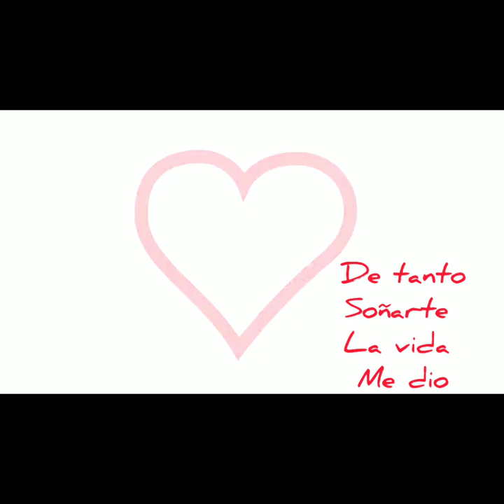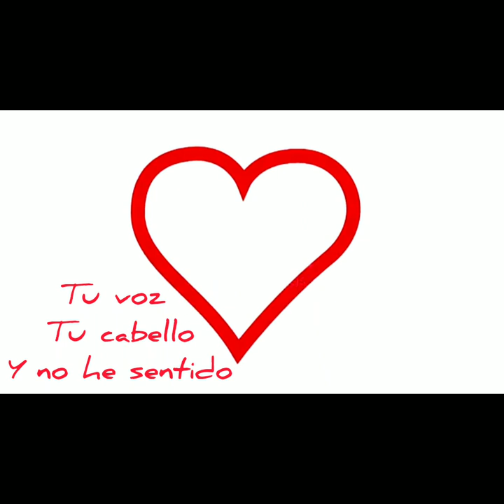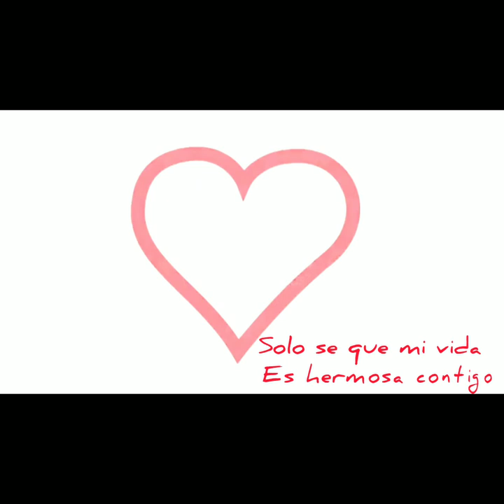Y ahora qué - Esteban Valencia | Video Lyric